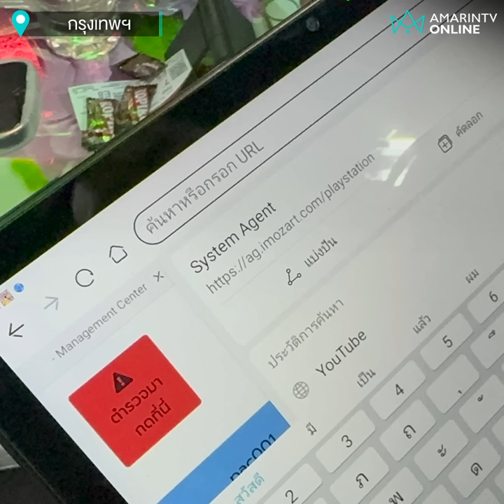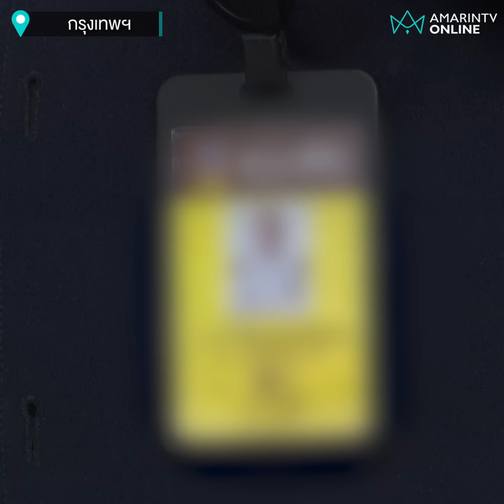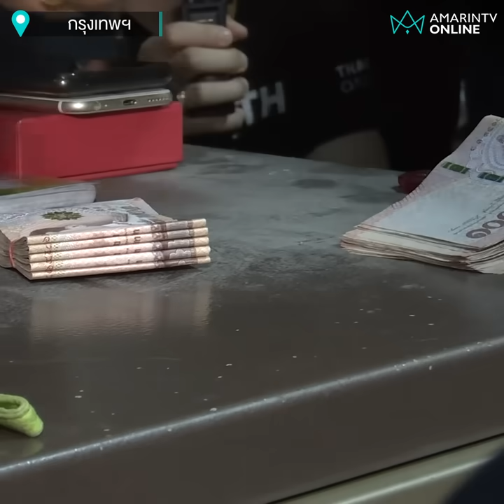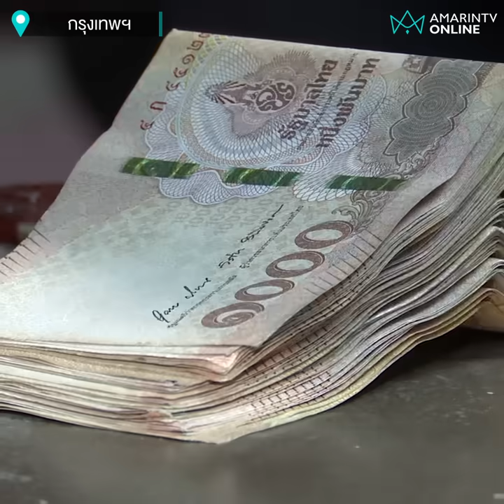ระทึก !! นาทีทลายบ่อนปิ่นเกล้า จับสว. (สูงวัย) เล่นเพียบ | เรื่องร้อนอมรินทร์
ระทึก !! นาทีทลายบ่อนปิ่นเกล้า จับสว. (สูงวัย) เล่นเพียบ แอบใต้โต๊ะชุลมุน พบปุ่มตำรวจมาให้กดปุ่มนี้บนคอมพิวเตอร์ พร้อมพบรูปตำรวจติดบัตรอยู่ในห้อง